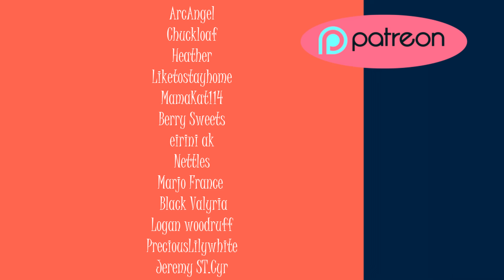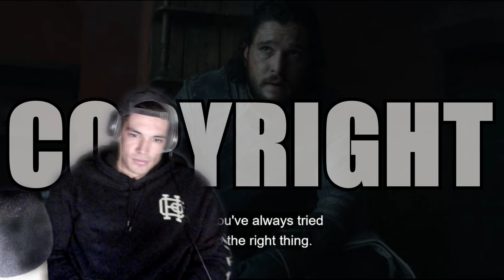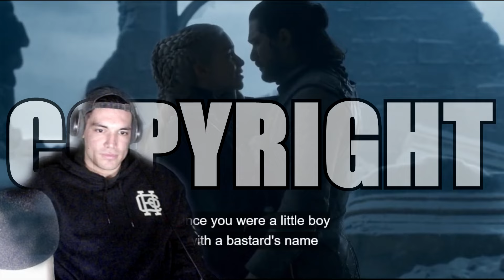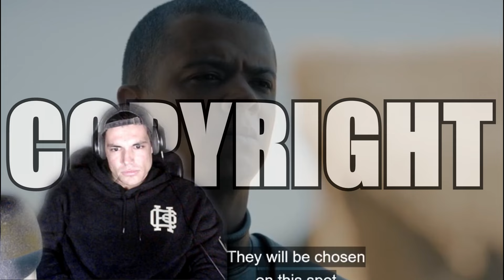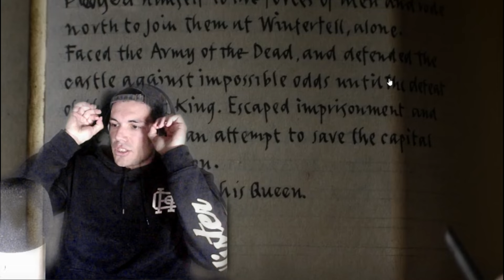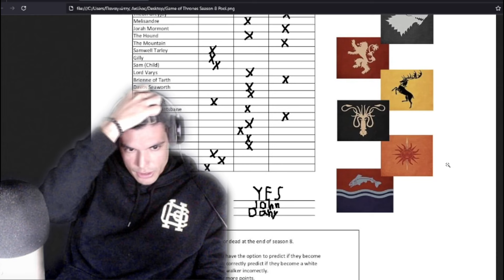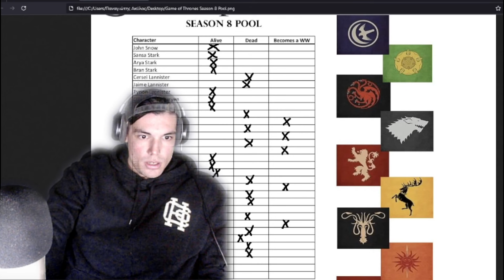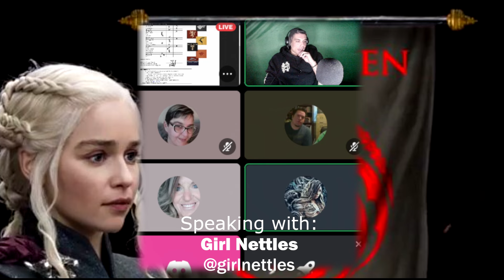WATCHING THE FINALE OF GAME OF THRONES FOR THE FIRST TIME! | REACTION + DISCUSSION WITH PATREONS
Today we are watching Game Of Thrones | SEASON 8 | EPISODE 8

THE FINALE!!

Tune in! 😃